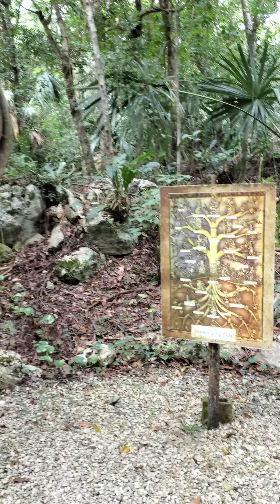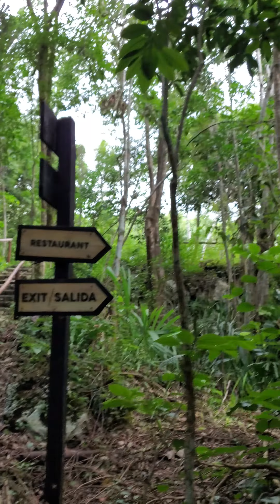Сеноты и пещеры, Плайя дель Кармен, Февр 2022